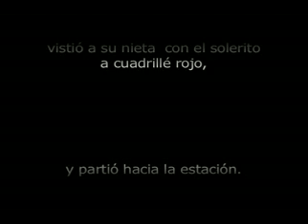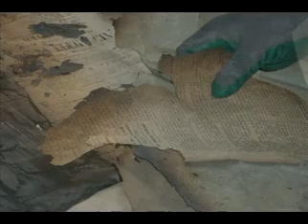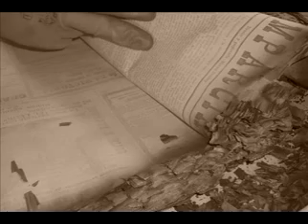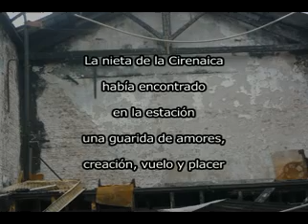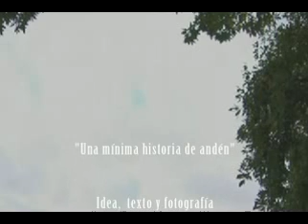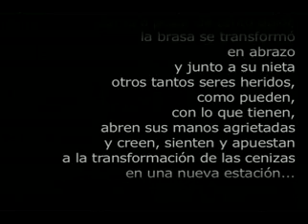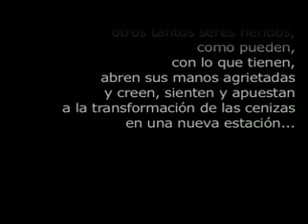Una mínima historia de andén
Pergamino, a un mes del doloroso incendio del Museo y Archivo Histórico municipal.
Idea, texto y fotografía: Zulma Martini; Compaginación y Edición: Araceli Campisteguy; Archivo de imágenes: Cinescuela Pergamino; Cámaras: Jorge "Oso" Rodríguez & Tony Alberti.
La Cireanica. Esta es su historia... su historia de andén. (Diciembre 2009)